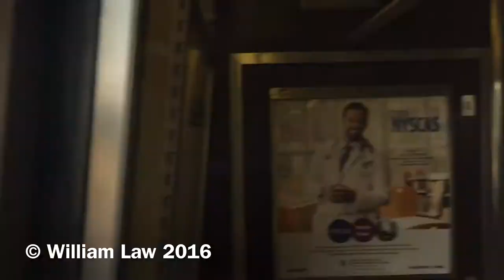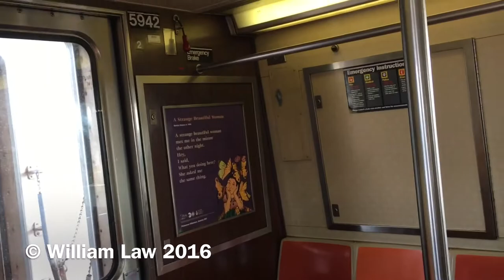Downtown R46 (A) train ride from 88th Street-Boyd Avenue to Ozone Park-Lefferts Boulevard (2016 vid)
Shown here is a ride on a southbound R46 (A) train from 88th Street-Boyd Avenue to Ozone Park-Lefferts Boulevard in Queens. As you can see, R46 train set #5854-#5857 has been recently SMSed with new trucks (blue springs included), repainted bulkheads, repaired door operators (if there were any LOL) + plus, a freshly new plastic set of 3-bucket seats has been added to R46 train A car #5854, which is the north car motor. Set s featured are #5854-#5857 & #5942-#5945, with R46 train A car #5944 leading downtown & R46 train A car #5854 leading uptown as mentioned above. This was supposed to be added to the 2016 collab video, but I decided to separate them apart, so yeah, no questions asked. This was taken on Saturday, October 30th, 2016 from 2:31 to 2:39 PM during the afternoon.

Note: I rode this train back uptown from Ozone Park-Lefferts Boulevard, Queens to 168th Street-Washington Heights, Manhattan, which departed Ozone Park-Lefferts Boulevard, Queens at approximately 2:56 PM, arrived at 145th Street at approximately 4:15 PM, and terminated at 168th Street-Washington Heights, Manhattan at approximately 4:19 PM. For 175th Street-George Washington Bus Terminal, 181st, 190th Streets-Overlook Terrace, Dyckman-200th, & Inwood-207th Streets, Manhattan, take free shuttle buses. Or, use nearby (1) train stations between 181st and 207th Streets instead via transfer at 168th Street-Washington Heights.